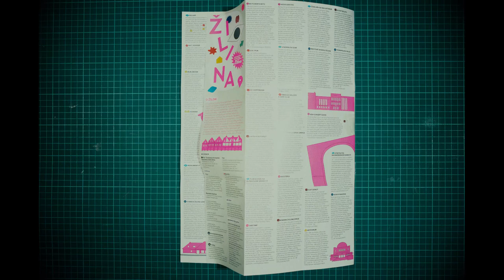Poznáš Miesta v meste? - alternatívny sprievodca mestom Žilina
Nový alternatívny sprievodca Žilinou od iniciatívy Miesta v meste ponúka kompletný prehľad  o tom, kam ísť a čo vedieť o Žiline. Či už máte chuť na kávu, pivo, prechádzku alebo nakupovanie, v mape nájdete odporúčania, o ktorých často nevedia ani domáci.

Príďte v sobotu 11. júla na krst na Stanicu a uchmatnite si jeden z prvých 40-tich výtlačkov!

Autorky videa: Ester Mládenková, Michaela Jakubíková a Marlene Deutinger
Strih: Mario Gonzalez Riquelme